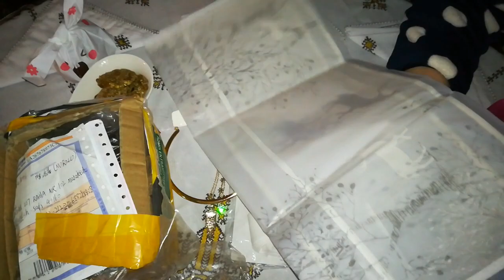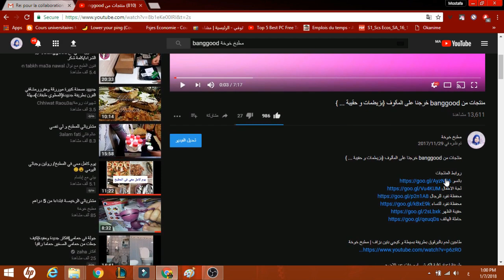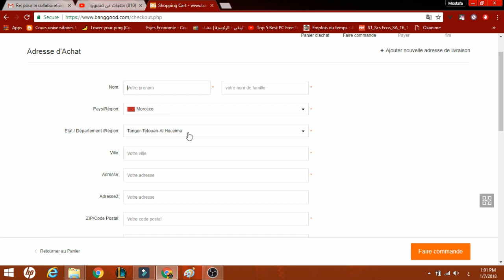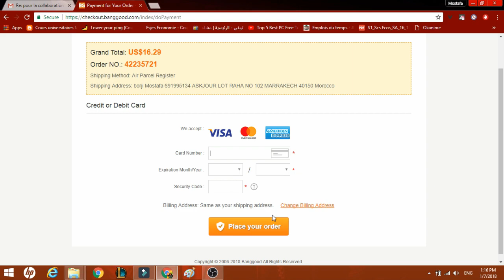منتوجات رائعة وصلتني من Banggood + طريقة الشراء من الموقع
السلام عليكم حبيبتي ليوم غادي نشارك معاكم لهدايا ليجاتني من بانغود كنتمنى تعجبكم
روابط المنتجات